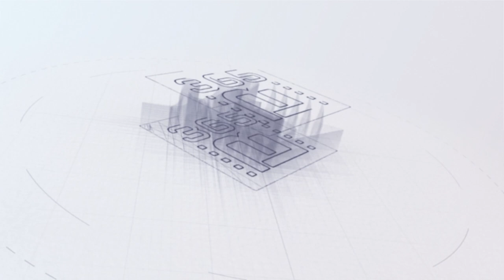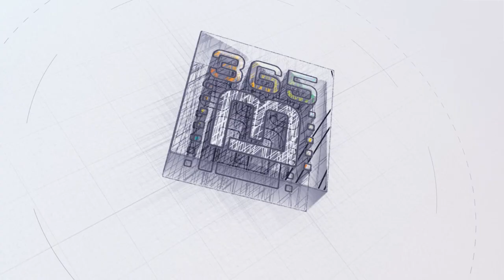Innovation, Inclusion, and Affordable Housing with Alaina Money-Garman - Builder365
In this episode we are joined by Alaina Money-Garman, the founder and chief executive officer of Garman Homes, to share her journey and insights into the home building industry. As a visionary leader, Alaina offers a deep dive into the challenges and opportunities faced by women in construction, the importance of leadership development, and how to cultivate resilience in a competitive market. Her expertise in fostering innovation and building a successful company serves as an inspiration for aspiring leaders. The episode concludes with valuable advice for newcomers in the industry, emphasizing the need for creativity, compassion, and the courage to embrace change.

Alaina Money-Garman is the founder and chief executive officer of Garman Homes, a company renowned for its innovative designs and customer-centric approach in the home building industry. With a focus on offering a custom-like experience within production homebuilding, Alaina has led her company to great success, constructing close to 400 homes annually. Her leadership philosophy emphasizes the importance of creating deep connections with clients and fostering a positive, inclusive work culture. In recognition of her contributions to the industry, she was awarded the Woman of the Year title at the Women in Residential Construction (WIR+CC) conference.

Builder365 is powered by Opendoor for Builders.

LEARN MORE.
EARN MORE.
ENJOY YOUR LIFE MORE!
00:00 Authenticity and Making Space for Others
03:06 Emerging Trends in Home Building
05:47 The Journey of Alaina Money-Garman
11:57 Garmin Homes: A Different Approach
18:08 Innovation in Home Building
24:09 Addressing the Housing Affordability Crisis
30:09 Future Predictions for Home Building
36:07 Advice for Newcomers in Home Building